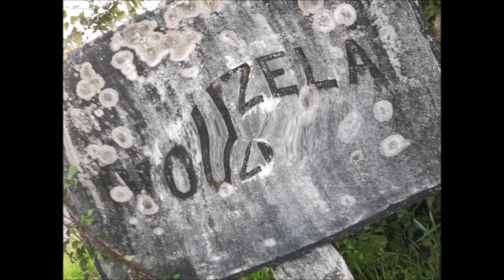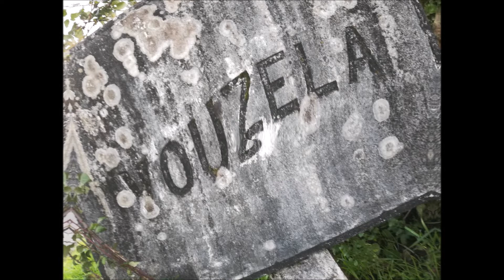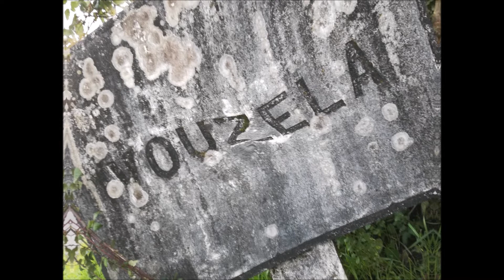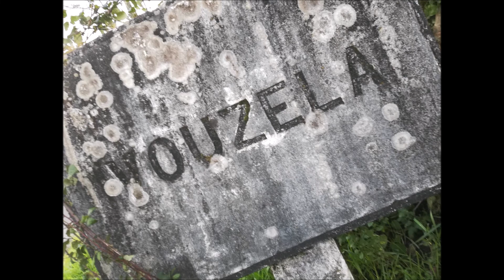Bottle Copy Caneca (Voz Justino Severino Letra Tiago Almeida) - Pandemia Vzl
Voz Ilustre Justino Severino
Letra Não menos Ilustre Tiago Almeida